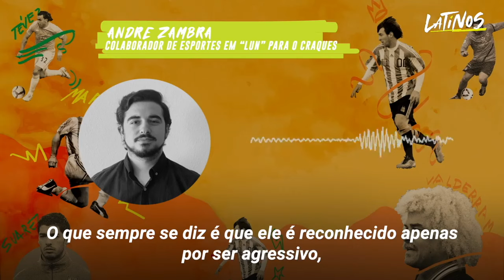Felipe Melo expulso depois de cinco minutos ⬇️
Era o 3º minuto entre o Palmeiras x o Cerro Porteño e Felipe Melo fez isso.
Chutes, rasteiras e muito sacrifício. Não há dúvidas que o brasileiro dá absolutamente TUDO de si em campo.